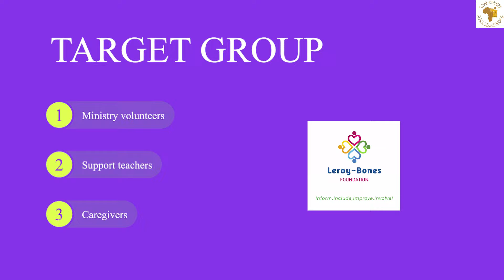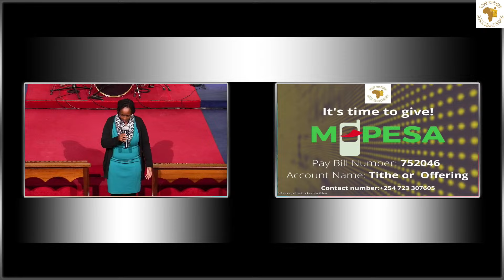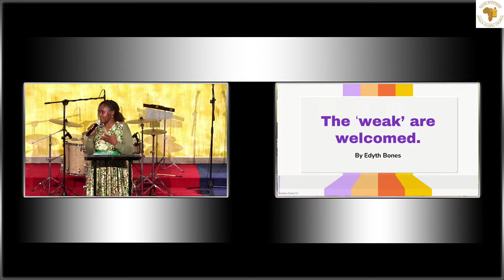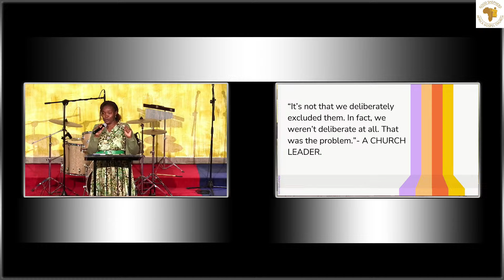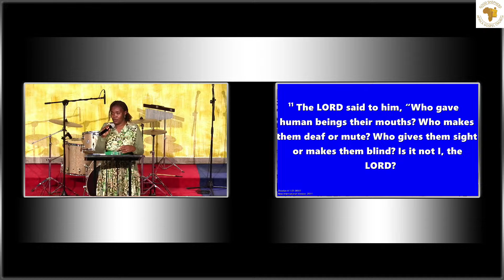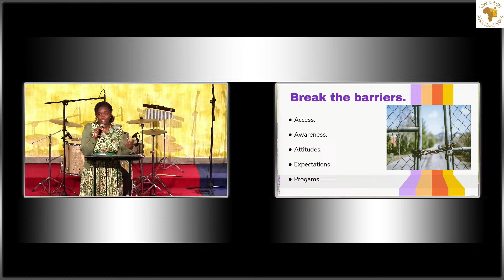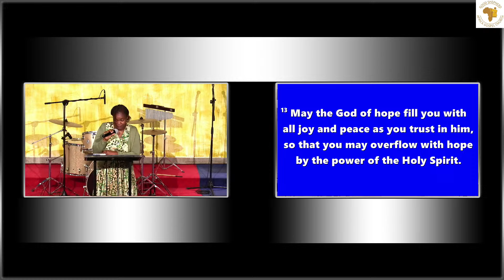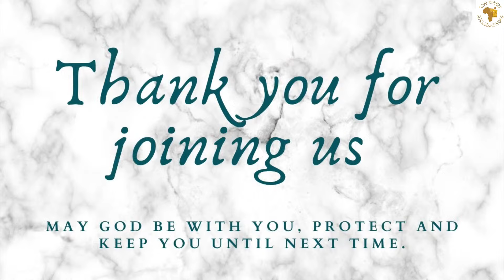Copy of Sunday Worship || The 'Weak' are welcomed || Edyth Bones